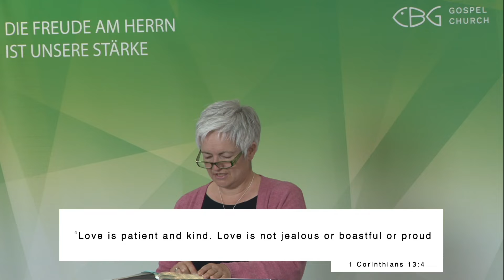05.06.2022 | Morning Service | Rest in God's arms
Psalm 23,1-6 | 1Corinthians 13,4-7 | Ephesians 1,16-23 | Hebrews 1,3 | Hebrews 11,1 | Psalm 24,7-10